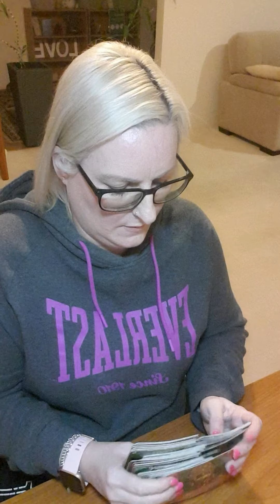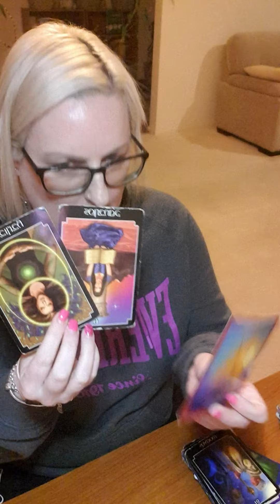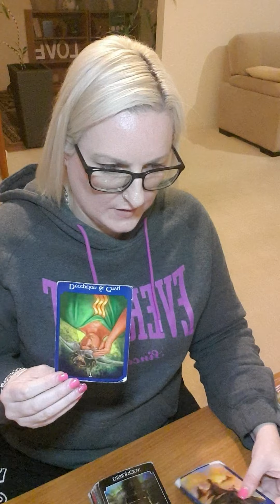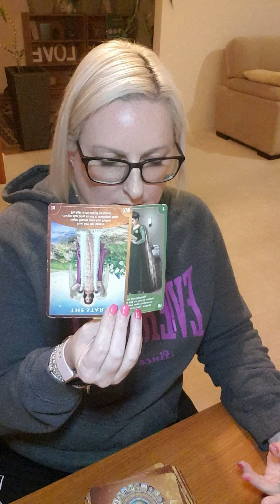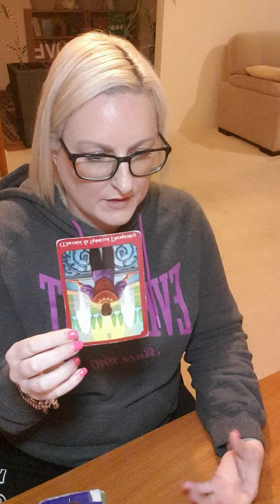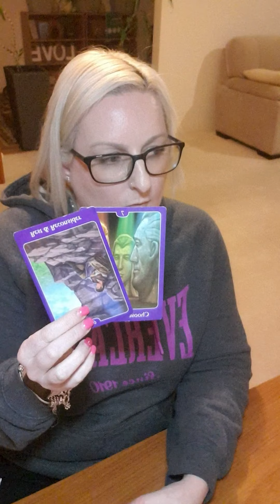AQUARIUS - 9-15 AUGUST 2021 TRUST ISSUES. YOU NEED TO HEAL YOUR HEART! 🤍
Weekly reading for Aquarius. Love for you to comment also.